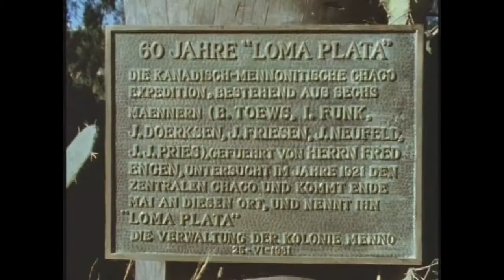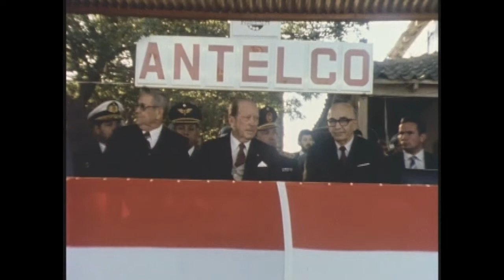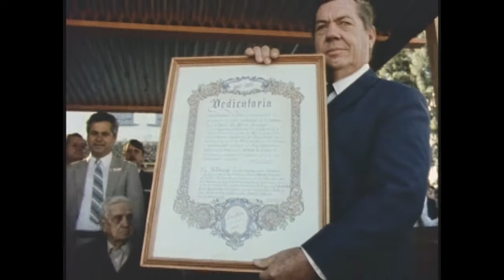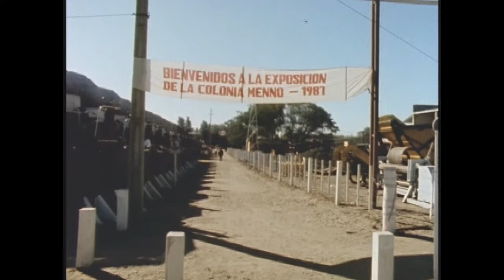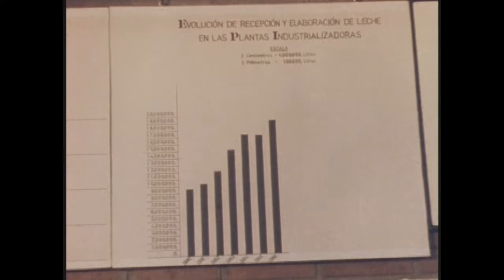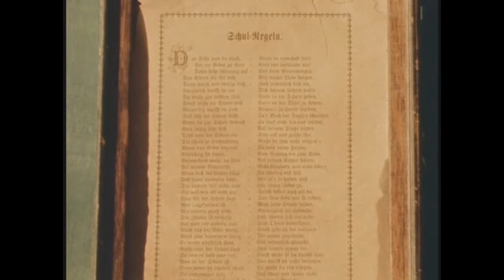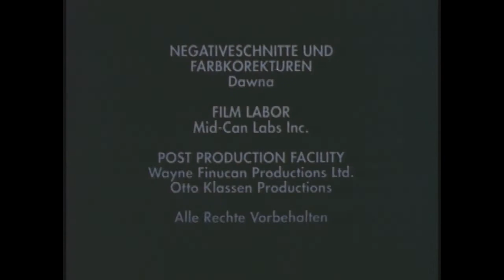Pioniere im Chaco - Teil 6.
Pioniere im Chaco - Teil 6. 60 Jahre Kolonie Menno